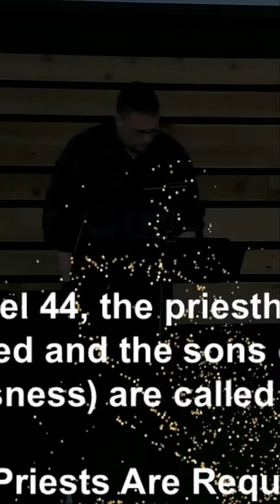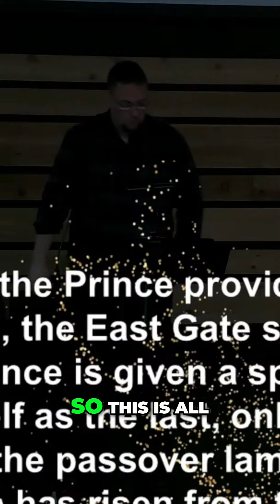Ezekiel's Vision - The Rise of a New Righteous Priesthood